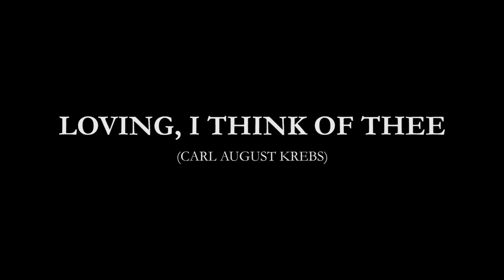Carlos Manuel Zabala - Arban Series - The Art of Phrasing - 1, 2, 3, and 4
Jean Baptiste Arban - Method for the Trumpet/Cornet
The Art of Phrasing - 150 Classic and Popular Melodies

1) Robin Adair
2) Loving, I Think of Thee
3) Pretty Jane
4) How Fair Thou Art

Carlos Manuel Zabala | TRUMPET

recorded at Mount Vernon Place United Methodist Church